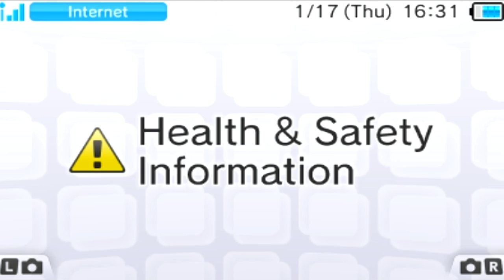New Super Luigi U DLC - Fire Emblem Awakening 3DS - Full Demo Playthrough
This is my HD Playthrough with live commentary of the demo of Fire Emblem Awakening for the Nintendo 3DS! In this video we go through the opening cutscenes and complete the entire demo! Make sure to leave a "LIKE" and a comment if you enjoyed the vid! :D